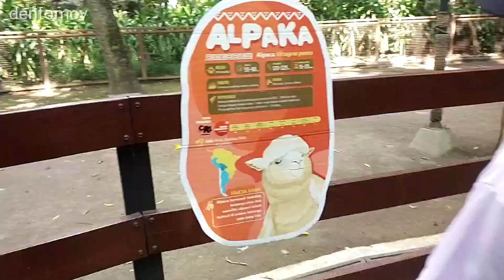Jelajahi Keanekaragaman Satwa di Gembira Loka Zoo Yogyakarta!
Selamat datang di petualangan kami di Kebun Binatang Gembira Loka Yogyakarta! Bergabunglah dengan kami dalam perjalanan yang penuh kegembiraan saat kami menjelajahi keindahan alam dan keanekaragaman satwa di kebun binatang ini. Dalam video ini, kami menghadirkan berbagai binatang secara langsung, mulai dari belibis yang anggun, ayam yang ceria, hingga harimau yang perkasa. Tanggal 14 April 2024, kami menemukan pesona alam yang tak terlupakan di Gembira Loka Zoo. Jangan lewatkan momen-momen spesial ini!